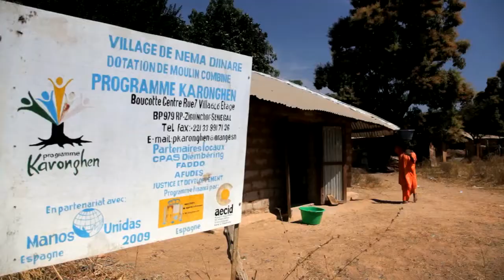Convenio Senegal - Manos Unidas - AECID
El Programa Karonghen, que significa “renacer” en lengua diola, apoyado por Manos Unidas y la Asociación CPAS, y cofinanciado por la Cooperación Española – AECID, persigue el desarrollo socioeconómico de la población más vulnerable, especialmente las mujeres, e impulsa la gobernanza democrática en la región de la Baja Casamance.